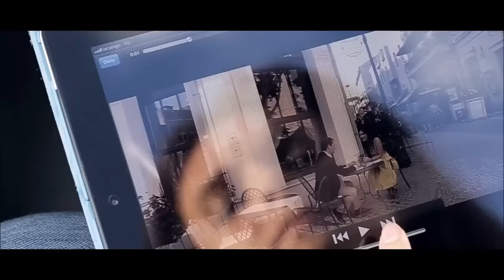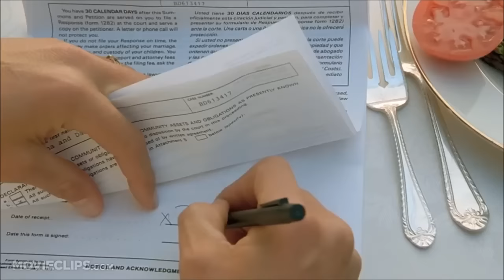TE EXTRAÑO ... PERO NO TE QUIERO DE VUELTA ...